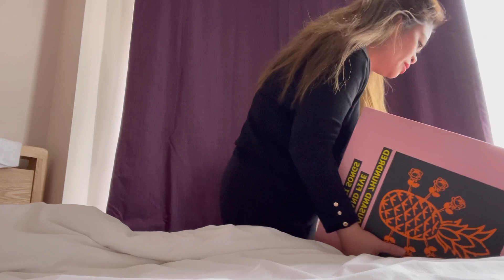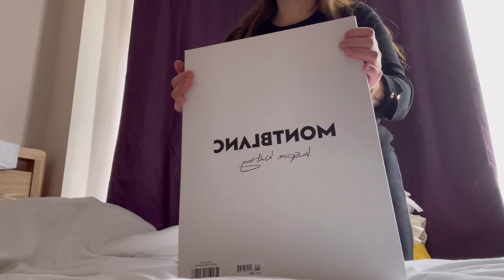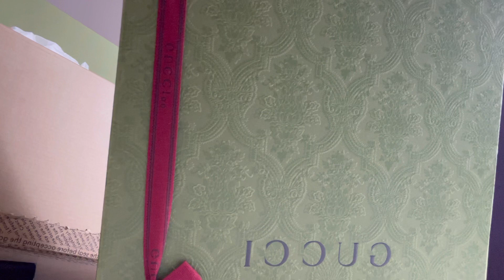BRITISH - FILIPINA LIVE IN THE UK | HUMBLE & GRATEFUL HEART WILL BE BLESSED